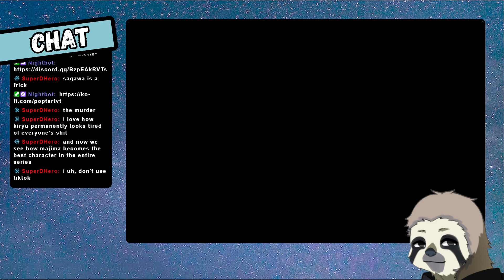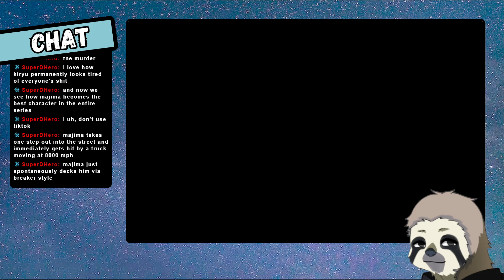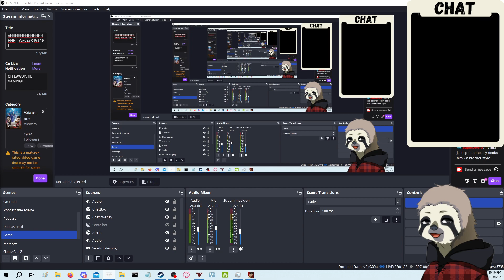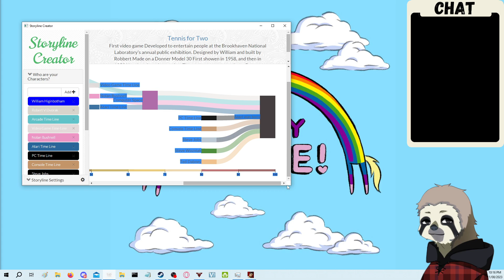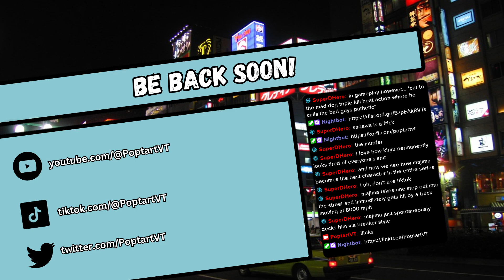AHHHHHHHHHHHHHHHH [ Yakuza 0 Prt 19 ]